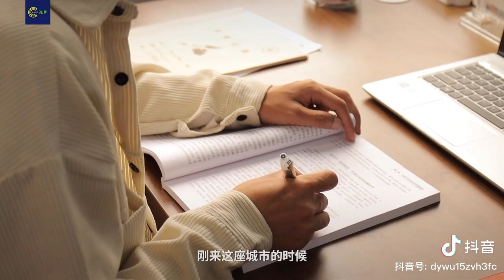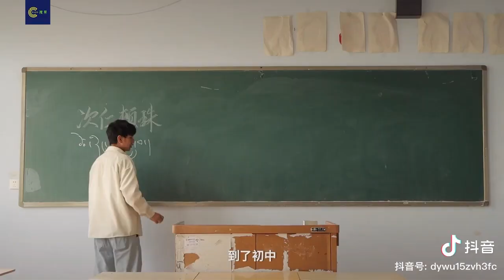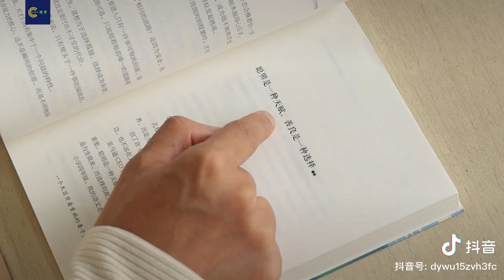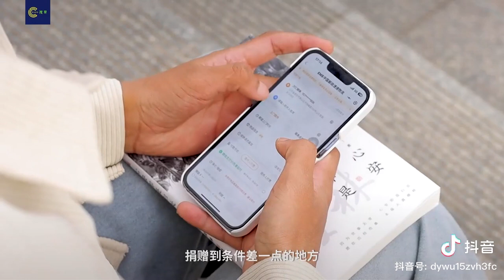宝“藏”青年：次仁顿珠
来自中国西藏日喀则的次仁顿珠，在山东泰安从事教师行业已有两年。他认为：心安即是归处，归处即是心安！